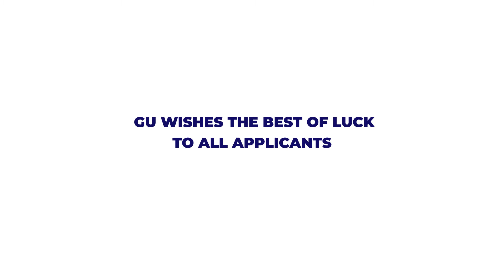Galala University’s Final preparation for the Admission exam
GU welcomes all students who have applied to enroll for the second semester - Spring 2021 and will take the required admission exams in the upcoming two days.

Exams will be held on GU campus at high-tech, fully equipped labs and classrooms that guarantee a suitable environment for students.